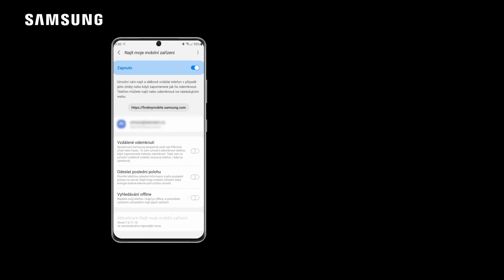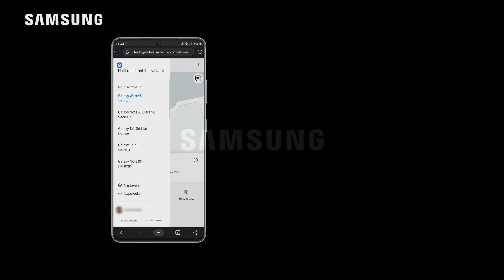Ako nájsť stratené zariadenie Samsung Galaxy?